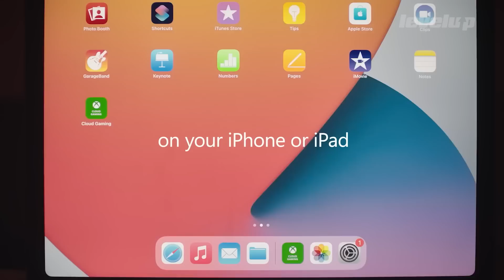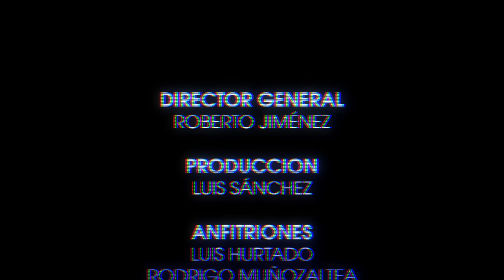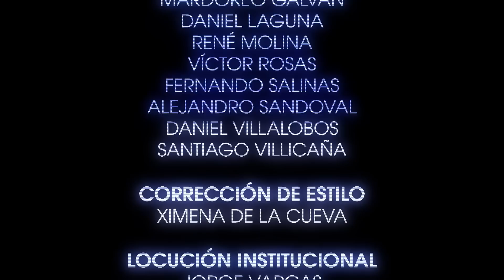Revisamos los mejor y lo peor de 2022 - ESPECIAL DE AÑO NUEVO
Antes de irnos a celebrar el año nuevo, recordamos todo lo bueno que nos dejó 2022 y también revisamos lo malo y decepcionante. Además, ¡el Staff de LEVELUP te dese un feliz año nuevo! ¡NOS VEMOS EN 2023!